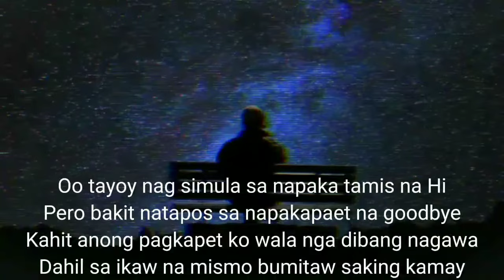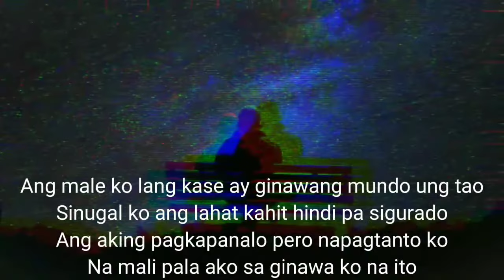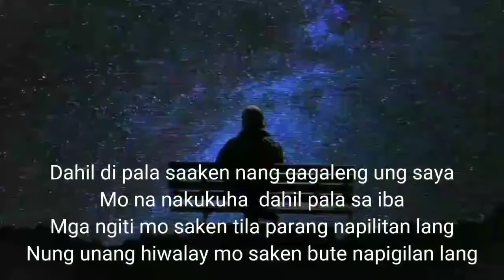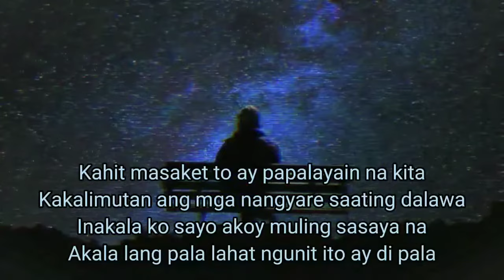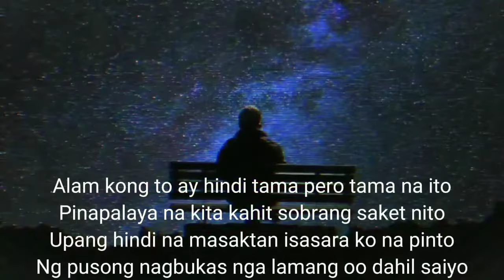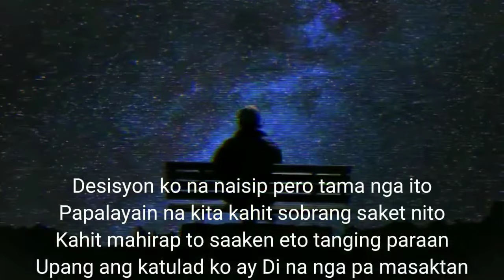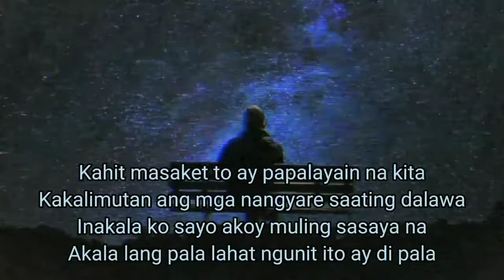Pinapalaya na kita (River flows in you rap beat) - Jhee flava